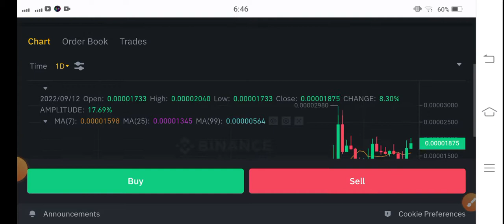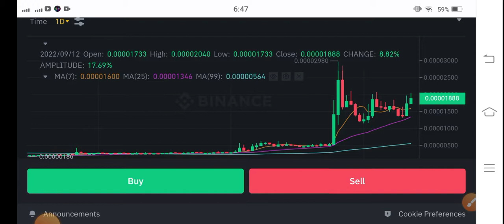SNM BIG Price Alert! SNM Price Prediction! SNM Coin News Today